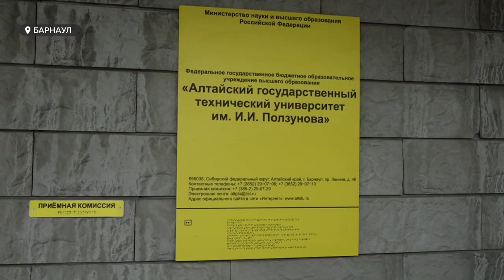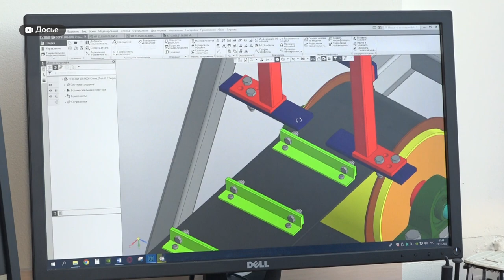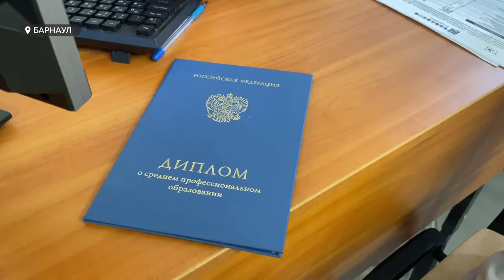"На новую ступень": в Алтайском крае в самом разгаре приемная кампания в вузы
Для поступающих по результатам ЕГЭ приемная кампания продлится до конца июля. По итогам этого учебного года, 11 класс закончили 10 тысяч школьников.
Готовы ли вузы встретить такой поток абитуриентов? Сколько для них подготовлено бюджетных мест? Высок ли проходной порог? И какие современные направления для обучения там предлагают?
Наша съемочная группа посетила ведущие университеты Барнаула в поисках ответа.